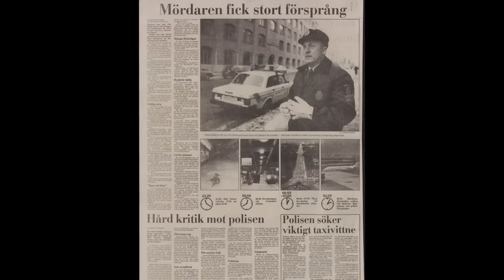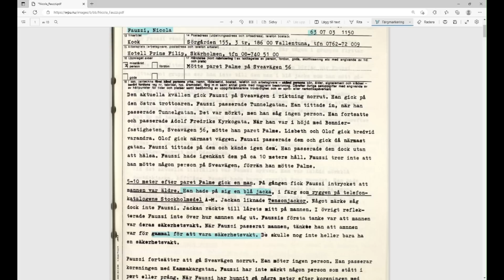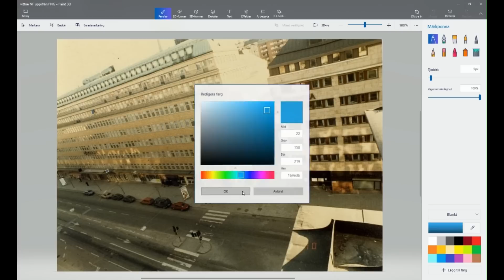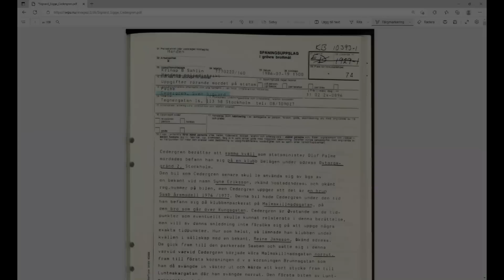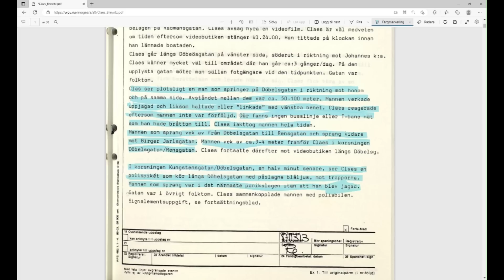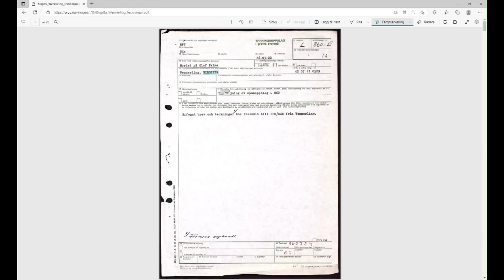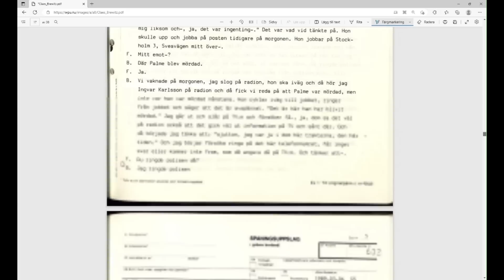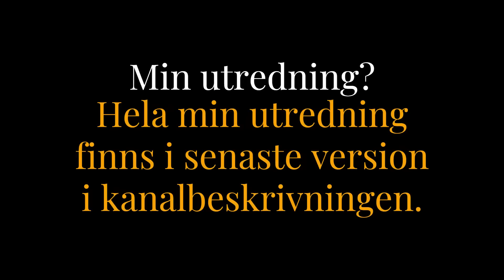MOP S01E24 Utredningen Del 18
Detta avsnitt:
Nu är det dags att ta reda på vem mannen paret Palme mötte vid reklampelaren utanför Dekorima är.

OBS! Sanningen kring informationen i detta klipp får alla själva värdera och bedöma.

Olof Palme, Lisbeth Palme, Mårten Palme, Palmeutredningen, MOP, Sydafrikaspåret